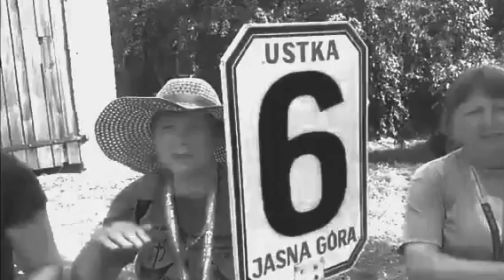Chajew- obiad. X dzień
Piesza Pielgrzymka na Jasną Górę Grupa 6